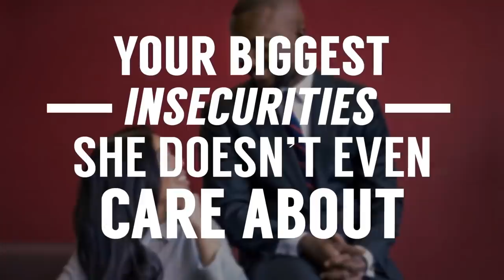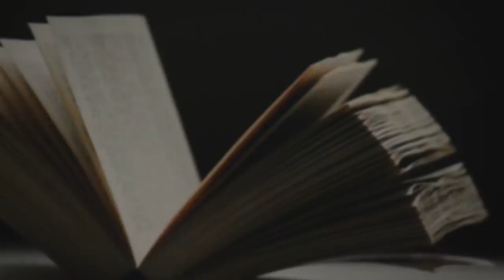Чего ХОТЯТ Женщины [9 Главных Мужских Заблуждений] | Real Men Real Style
Думаешь, что если ты не высок ростом, у тебя нет стальных мышц и тугого кошелька, тебе не светит построить отношения?! Поверь, женщинам это не важно! Смотри видео и пойми, что это твои заблуждения.

9 главных мужских заблуждений о том, чего хотят женщины:

1. - 0:14 - Размер кошелька.
2. - 0:50 - Размер мышц.
3. - 1:27 - Рост.
4. - 1:52 - На что они все-таки обращают внимание.
5. - 2:01 - Ум.
6. - 2:47 - Автомобиль.
7. - 3:42 - Размер достоинства.
8. - 4:22 - Лысая голова.
9. - 4:56 - Социальный статус.

Господа, сегодня очень важная тема, в которой затрагивается психология мужчин – мужские заблуждения. Когда мы думаем про отношения между мужчиной и женщиной, у нас возникают определенные стереотипы о том, чего хотят женщины от мужчины, что нравится женщинам в мужчинах. В этом видео разбирается мужская психология, взгляд на отношения и на то, что важно женщинам.